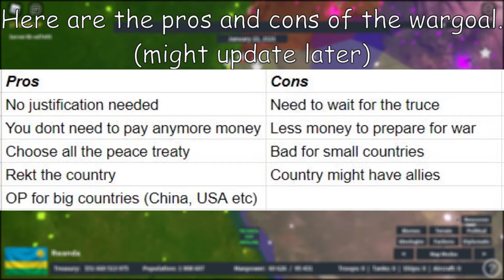CONQUEST ISNT THE BEST! | Rise of Nations roblox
What is the best wargoal? Not conquest. This video I explain the best wargoal in rise of nations and choose it whenever you can.

Music not mine (some part of the video muted the audio)